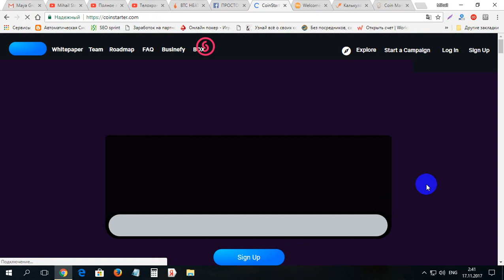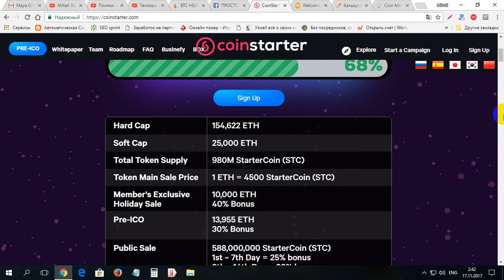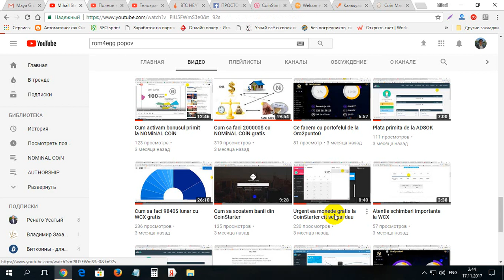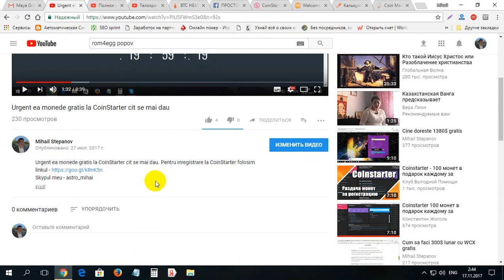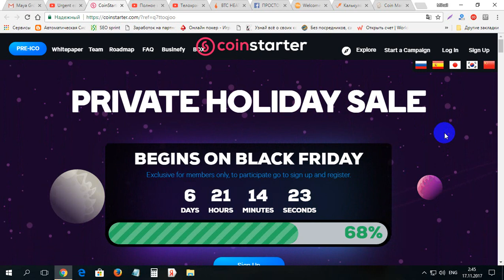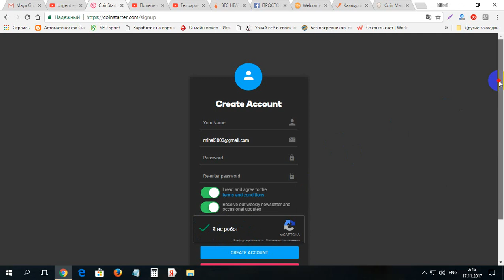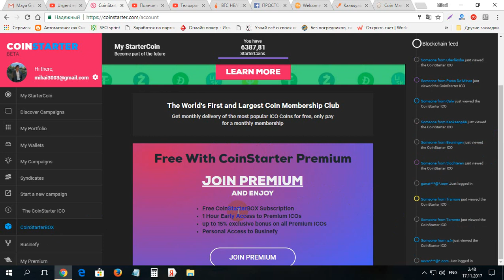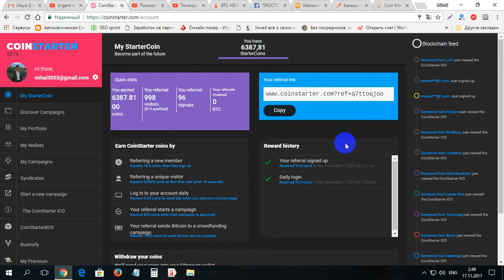Atentie schimbari importante pe saitul CoinStarter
Atentie schimbari importante pe saitul CoinStarter. Pentru inregistrare la CoinStarter folosim linkul